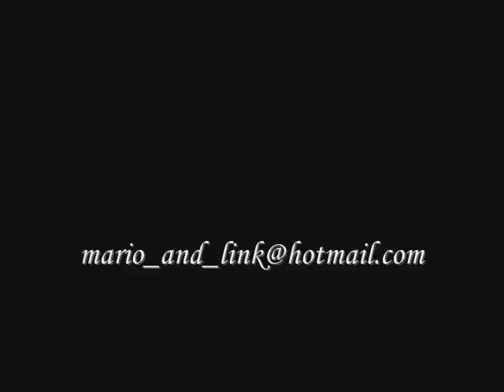Game Challenges: RE4 - WaterWorld - HUNK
Challenge: Survive on Mercenaries Water World as HUNK.

Submitted by residentevil4rocks1